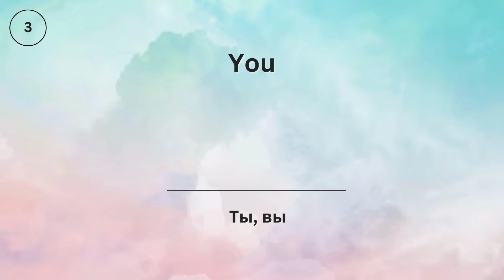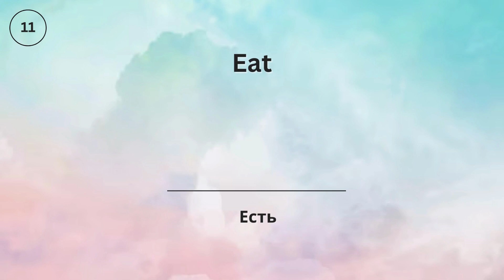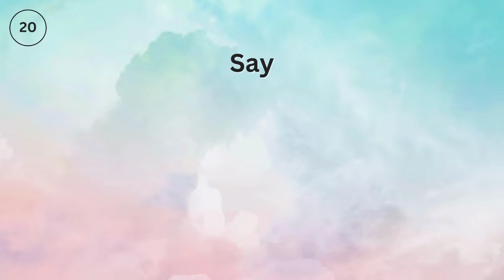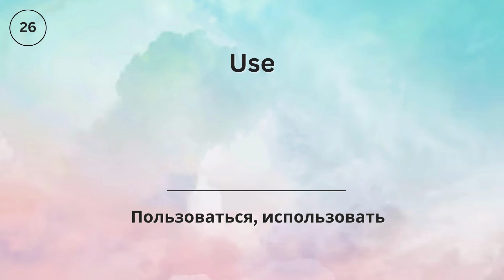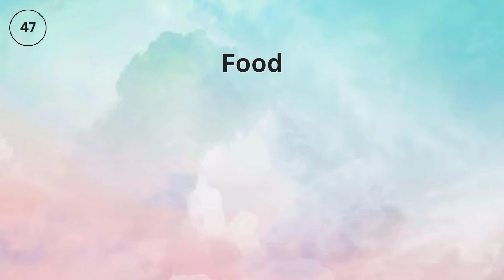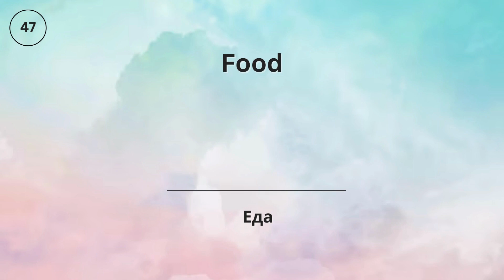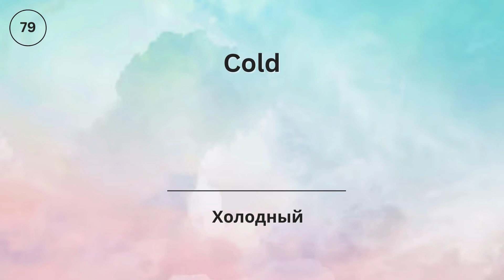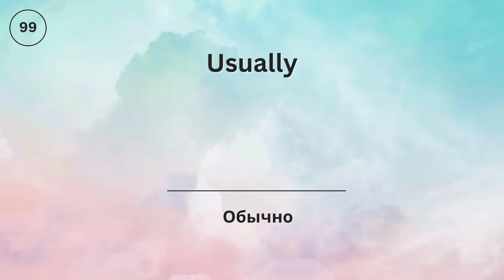100 простых слов ДЛЯ НАЧИНАЮЩИХ учить английский язык. Английский на слух. English.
Если вы только начали учить английский язык, то рекомендуем вам прежде всего запомнить слова, которые мы собрали для вас в этом уроке.

Каждое слово в нём произносится несколько раз мужским и женским голосом с американским и английским акцентом.  На экране появляются субтитры с его правильным написанием. Кроме этого вы услышите перевод этого слова на русский язык.